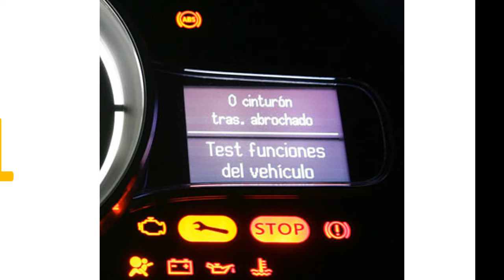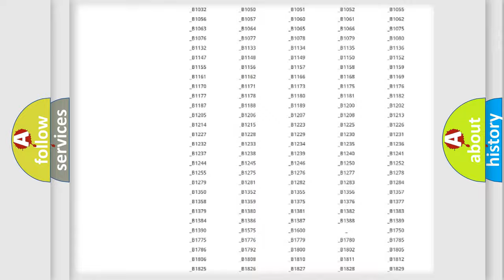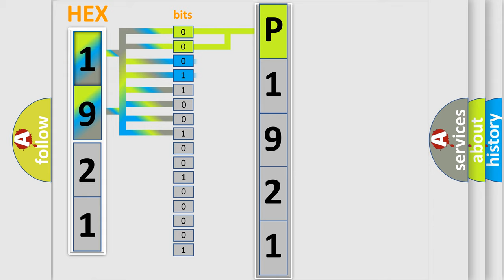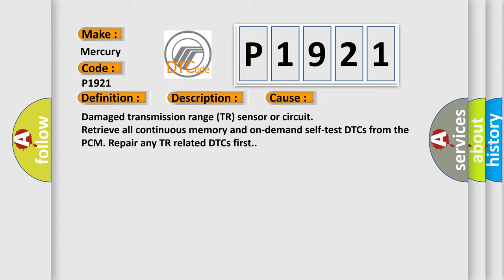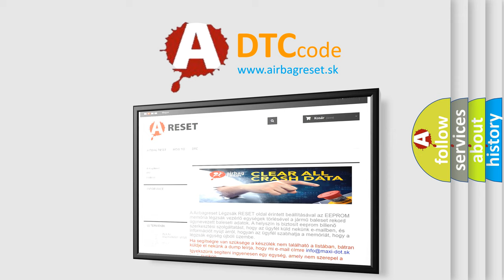DTC Mercury P1921 Short Explanation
Contents:
0:21 Basic DTC analysis according to OBD2 protocol standard.
1:48 Insight into programming
2:58 A diagnostically understandable description of the Diagnostic Trouble Code
3:05 Basic error definition

Make
Mercury
Code
P1921
Definition
Transmission Range Signal
Description
The transaxle control module TCM continuously monitors the controller area network CAN for a transmission range message from the powertrain control module PCM  This DTC sets when the received message does not match the actual transmission range
Cause
Damaged transmission range TR sensor or circuit
Diagnosis
Retrieve all continuous memory and on-demand self-test DTCs from the PCM Repair any TR related DTCs first